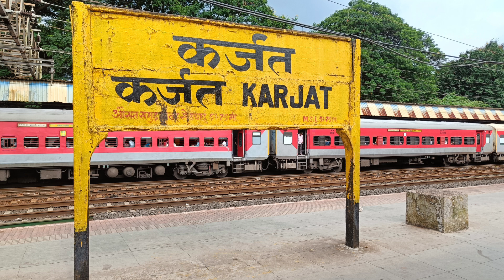Melodious Announcements At Karjat Station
Announcements

Presenting you a 21 mins nok stop melodious announcements of Different Trains, Locals recorded at Karjat Station in Three different languages.

Turn up your volume, put on your headphones and enjoy the non stop melodious announcements.